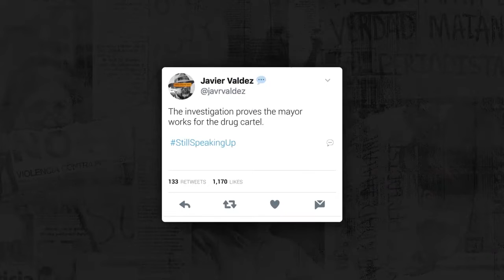Propuesta Civica: Still Speaking Up (Cannes Advertising Festival 2021) (Grand Prix for Good)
2021 was a particularly strong year at Cannes with several very strong campaigns vying for the top awards.

Go to our 2021 Cannes playlist to see all of the winners, or visit our website at the top of the description to read our analysis of the very best pieces of work from this year.